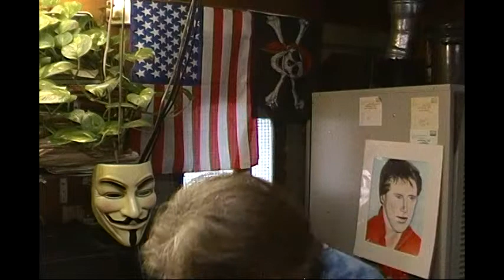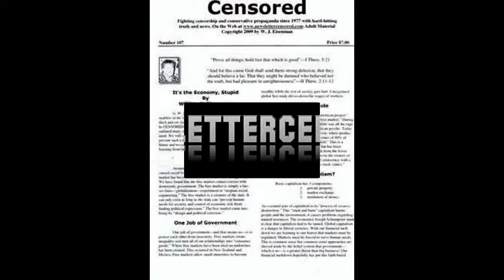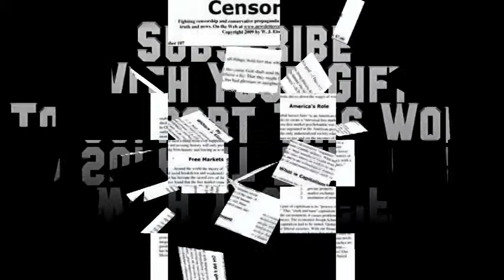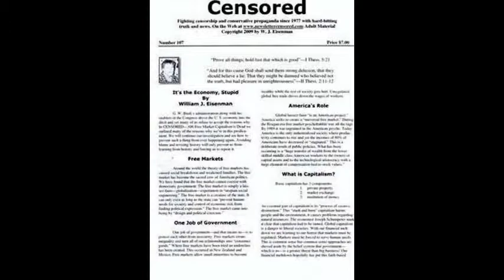Entertainment Industry-Haves vs Have Nots-Chris Christie Scandal-2 Party System Corporate Whores